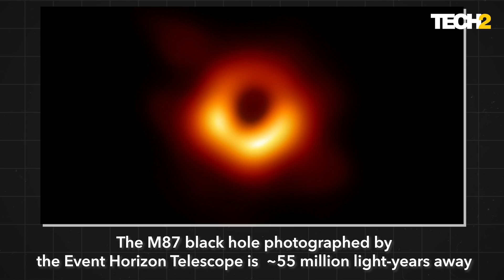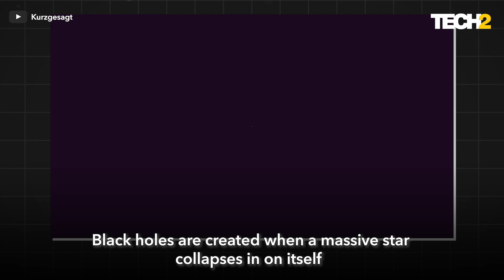Everything about humanity's first-ever black hole photograph | Tech2 Science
It took two decades, 200+ scientist, engineers and coders and a whole lot of patience to capture the first photograph ever taken of a black hole's shadow – it's event horizon.

Here are Ankit Vengurlekar, Tech2's Editor and Kavya, Tech2's resident science junkie, with some of the coolest facts about the black hole, the telescope and the Event Horizon Telescope team behind this epic, historic first!